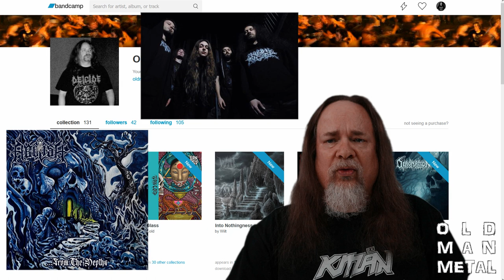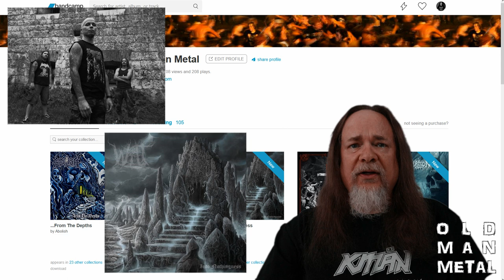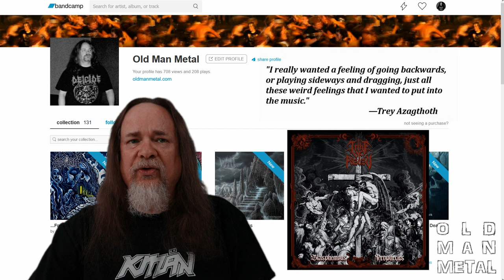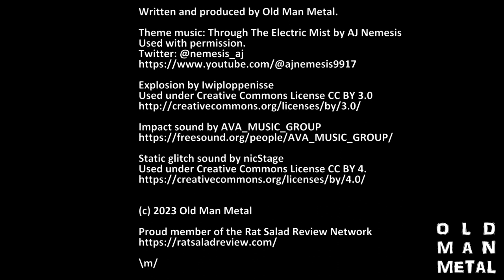New Metal 2023 Part 2: The Bandcamp Hauls (OMM Shorts Ep. 3)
Looking for great new metal in 2023? Well, here's where I spent my money... part 2.

Old Man Metal recommends #2023 releases from Abolish, Turn Cold, Wilt, Tribe of Pazuzu, Deadnation and Bloodgutter, ranging from death metal to crossover/thrash, all in under 6 minutes, on Episode 3 of Old Man Metal's Shorts.

Intro  0:00
Abolish - ...From The Depths 1:07
Turn Cold - Chew Glass EP 1:47
Wilt - Into Nothingness 2:23
Tribe of Pazuzu - Blasphemous Prophecies 2:57
Deadnation - Following The Path Of Death 3:53
Bloodgutter - Death Mountain 4:34
Outro 5:08

Produced with the following open source software:

OBS Studio
Audacity

Written and produced by Old Man Metal.

\m/